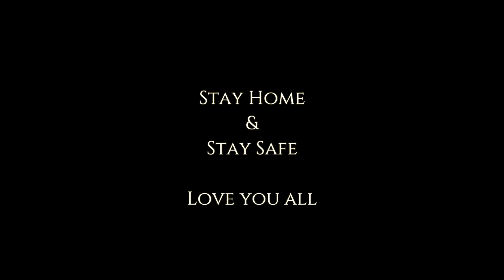Thendral Vandhu Theendumbodhu Cover | Maestro Ilayaraja | M.S.Jones Rupert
Hello friends..
Hope you all are safe at home..
Here is a small try of Ilayaraja sir's Thendral Vandhu Theendumbodhu
Do listen to it and shoot ur comments...
Stay home and stay safe Friends.. Love u all.. Infinite Love.